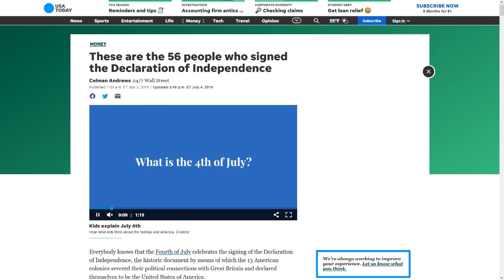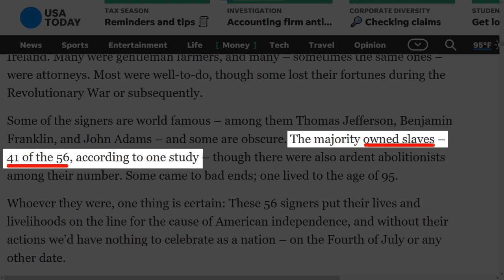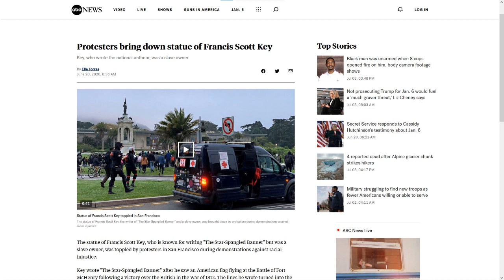MoT #176 Happy Fourth of You LIE!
With the white media telling you to remember the fourth of You-Lie I wanted to remind black people what this day is all about.